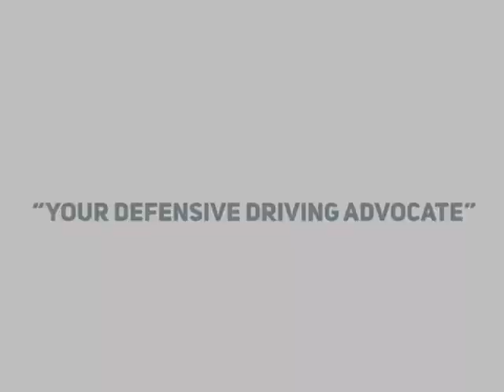BALAMBAN Branch l TL MABUHAY DRIVING LESSON ACADEMY INC.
Our TL MABUHAY Balamban Branch is now ready to serve you🤩🥰
Sa mga nangita ug pwedi kakuhaan ug barato na TDC, PDC , og Driving Lesson
Unsa pa inyong gi hulat!
Enroll na 👍👍
✔️TDC Promo 2,000 pesos nalang
👍Grab your slot now!!
The services that we will be offering are:
📌Theoretical Driving Course (for student Permit)
📌Practical Driving Course (for new driver's license)
📌Driving Lessons
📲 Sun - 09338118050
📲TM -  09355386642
TL Mabuhay Driving Lesson Academy Inc.